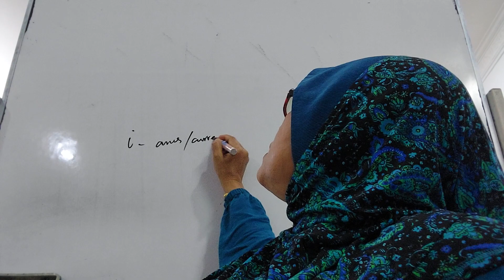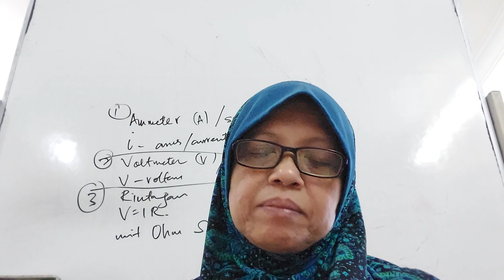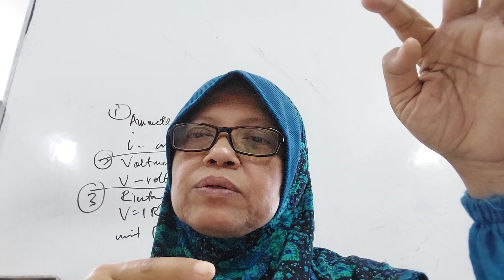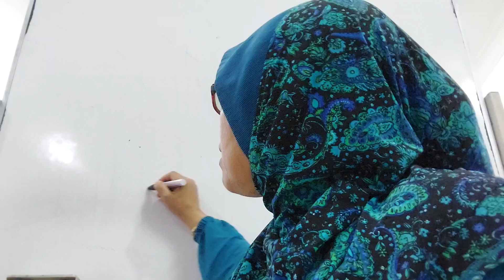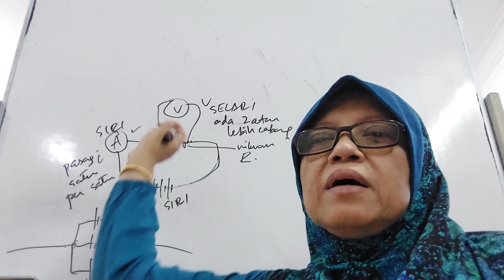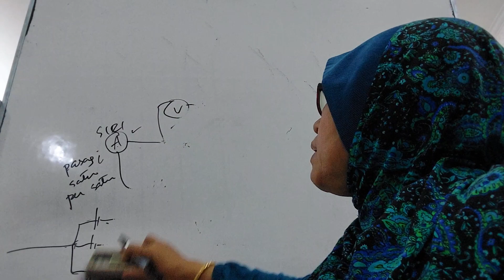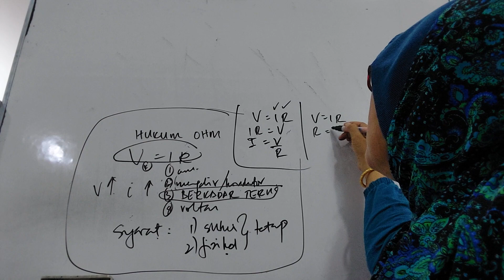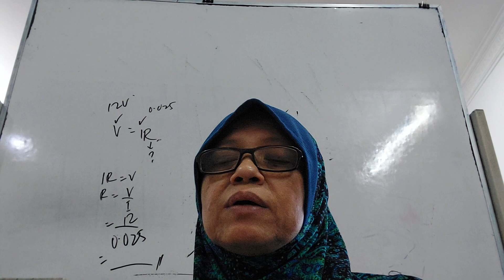SAINS T2: Bab7 ELEKTRIK & MAGNET~7.1 Arus, Voltan & Rintangan ms148-152.